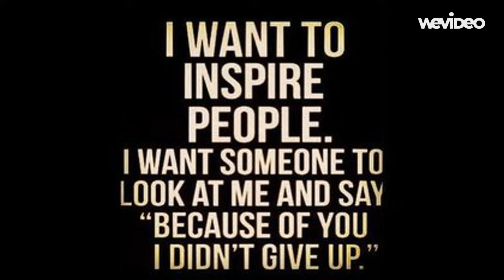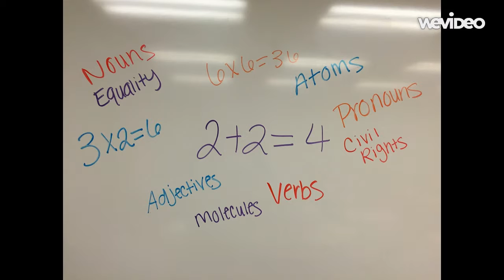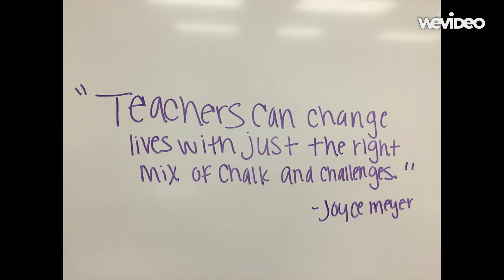Why I Want To Become A Teacher? _Markus Cowan